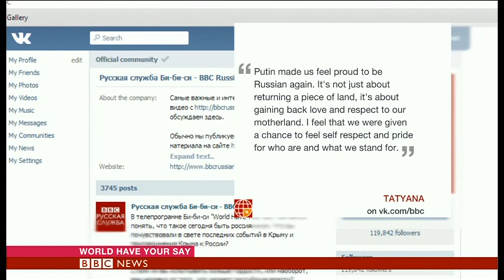BBC World Have Your Say: Missing MH370 & Russians Have Their Say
The latest on the search for missing flight MH370. Also, following events in Crimea, how does it feel to be Russian? We bring together a group of Russians to discuss.